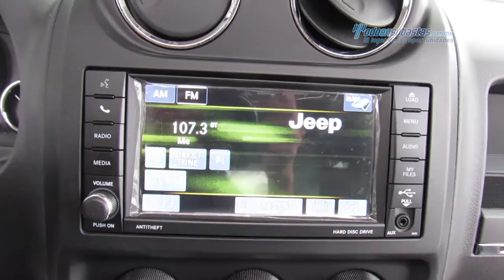Jeep - Patriot Limited 2014 - ED651892